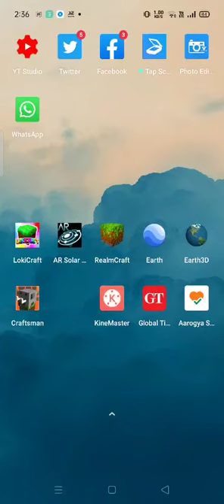krish gaming play ing as craftman very very very funny game this 😍😍😍😍😍😍😍😍😍😎😎😎😍😍😍😘😘😘😘😘😘😘😘🤣😂😂😂😂🤣🤣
krish gaming play ing as craftman very very very funny game this 😍😍😍😍😍😍😍😍😍😎😎😎😍😍😍😘😘😘😘😘😘😘😘🤣😂😂😂😂🤣🤣 krish gaming